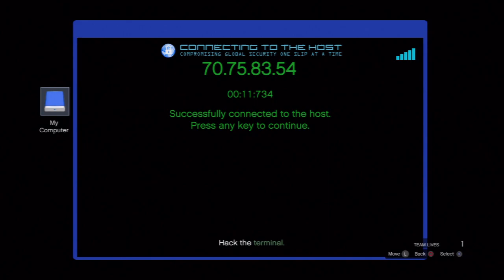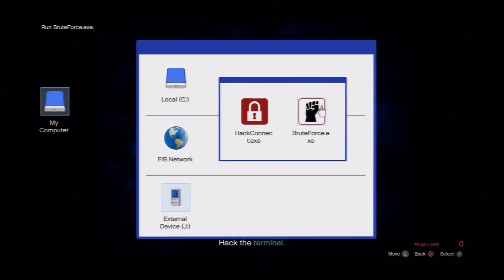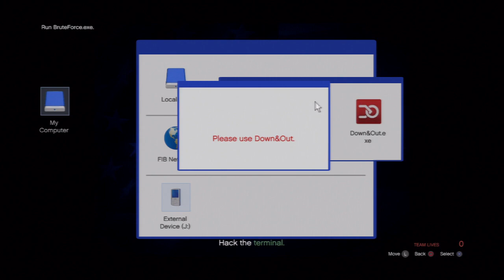GTA Online Hack and Dash (Difficulty Hard)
Hello, My name is MrKOG.
I'm a gamer from The Netherlands and i record my gameplay's, make commentary's & tutorials.

My setup:
- Playstation 3
- Hauppauge HD PVR 2 Gaming Edition
- Trust HD 720p Webcam
- Qmotion Desktop
- HP 2311x Monitor

The games I play are:
- Minecraft
- FIFA 14
- FIFA 15
- Guitar Hero